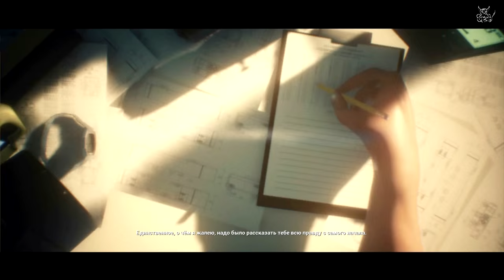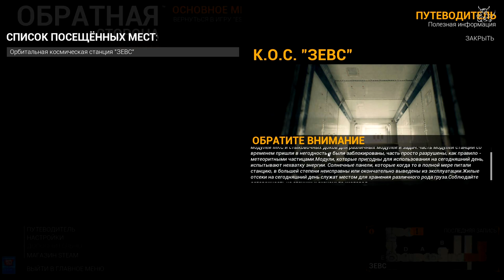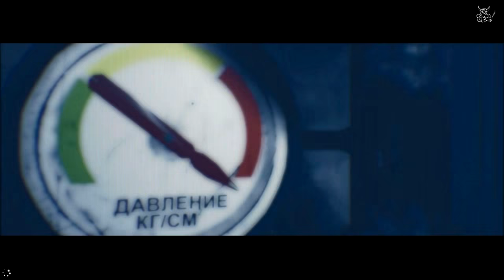Reverse Side - Симулятор космонавта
Ну что ж день траура подходит к концу, ждать до 12 думаю смысла особого нет.